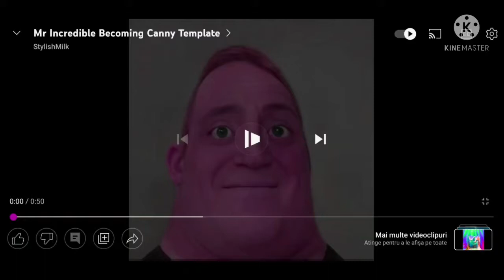mr.incredible becoming canny in wiggle major